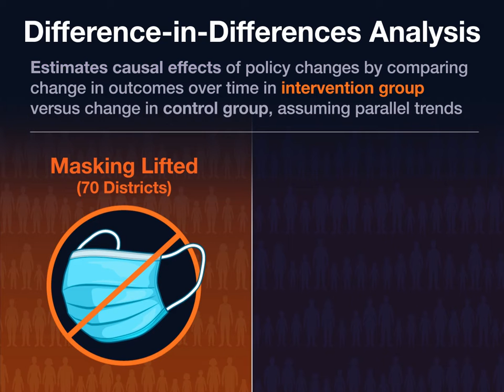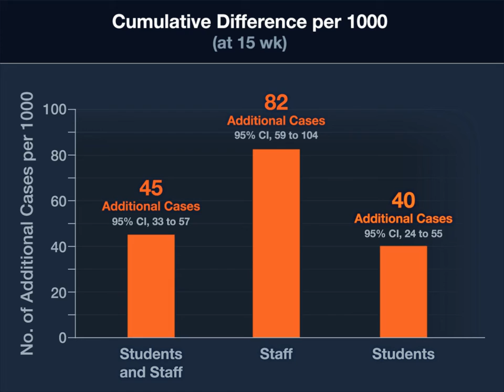Effect of Lifting School Mask Mandates on Covid-19 Incidence | NEJM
Massachusetts lifted its statewide school masking policy in February 2022, but it is not known how this policy change affected Covid-19 incidence.